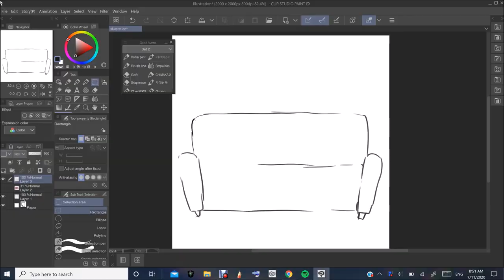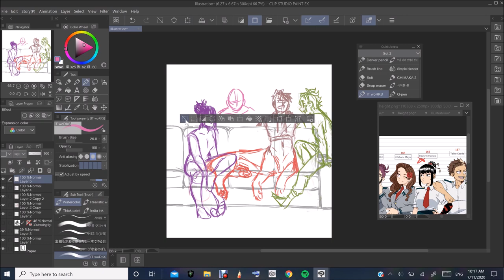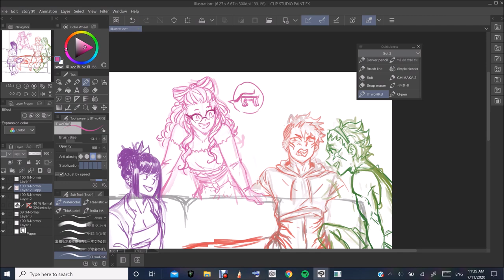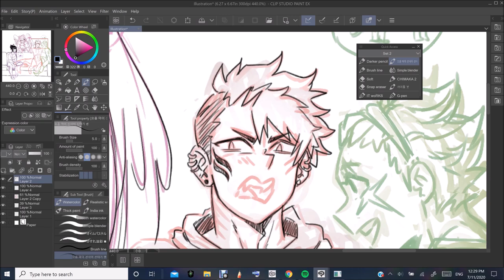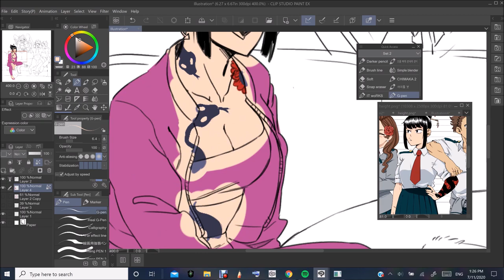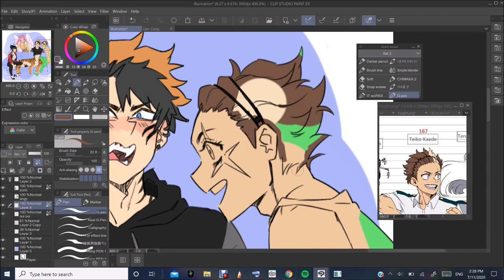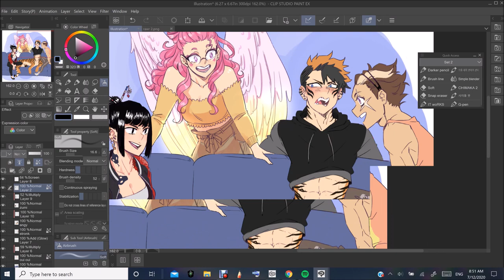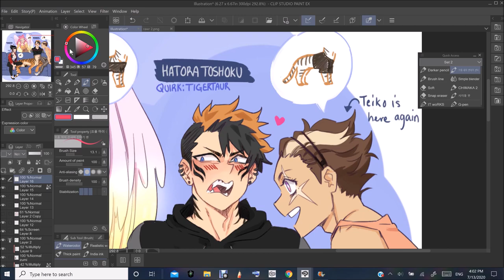| ❤ bullying the friendship into hatora gang ❤ | MHA OCS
whats up gamers back at it again with another banger

the full title of this video is "bullying the friendship into hatora till he gets over his whole tsundere shtick and is nicr for oNCE"

   Mitsuko is a sweetie and dotes on Hatora like a little brother, also she can ride on his back and combine into their ulTIMATE FORM, she's the only one e v e r who will not get got for doing this.

   Irezumi was yakuza most of her life before her parents got arrested, so she knows his daddy issues well and tries to get him to chill for like half a second.

   Teiko (wow he's back for another banger) is here bc he has unconditional love for this fucko. They're deffo dating and also my favorites (im super not biased)

   Basically they all hang around him and don't care when he's a nasty bitch and he tolerates (enjoys) their presence even if he doesn't say it. also I desperately want to draw all the ways he wears clothes because I think its so fucking funny.